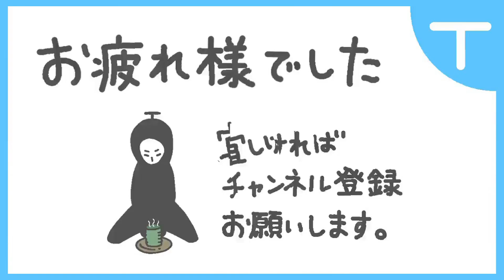【仁王2】新装備・源頼光の対妖(人)戦術は有用なのか？仕様と上手な運用も含めて解説【対妖戦術】【解体新書】【DLC2】【Nioh2】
対妖(人)戦術についての仕様解説
源頼光装備(討魔頭シリーズ)の運用法について